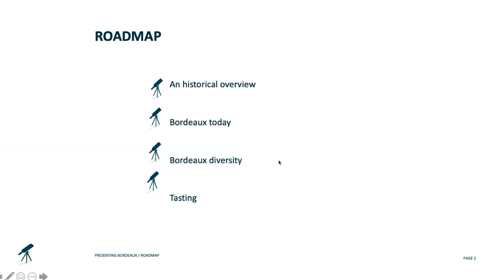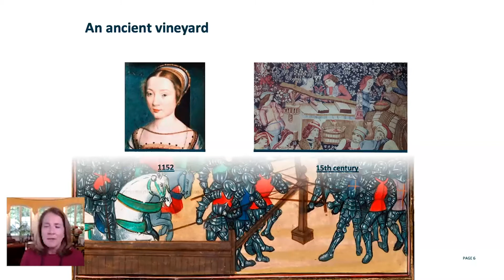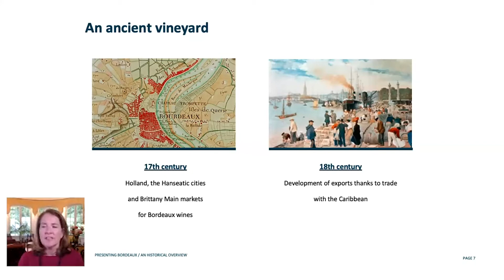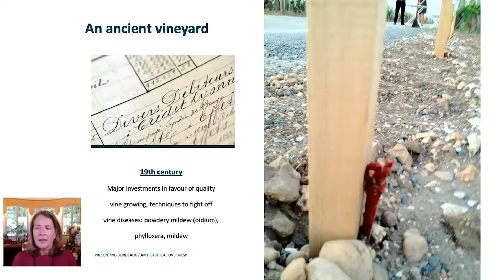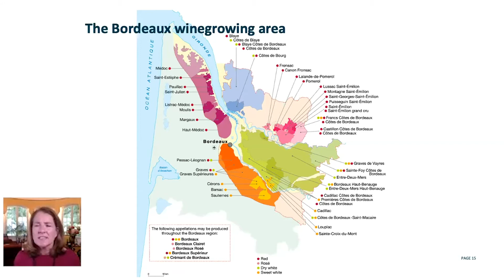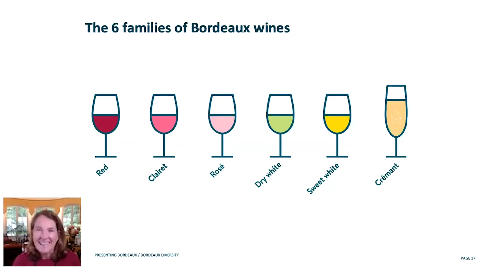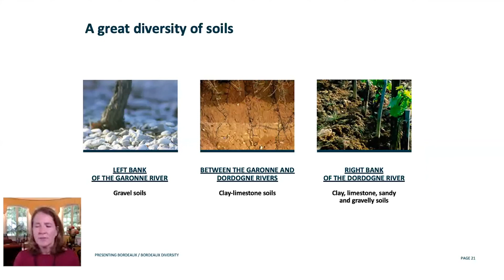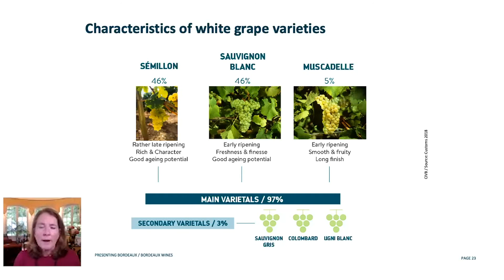Bordeaux and Wine - insideTauck with Mary Dardenne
Mary Dardenne is a wine tourism specialist, born in San Antonio, Texas but has lived and worked in Bordeaux for over 25 years. She is also the Medoc Wine Council’s US representative for the wine trade, training sommeliers, wine merchants and distributors in Medoc wines, and is a member of the French Conseil Superieur d’Oenotourisme (wine tourism council), a national think tank of all things wine tourism. Mary runs the highly successful Decanter Tours wine tour company and welcomes Tauck guests as they explore Bordeaux.